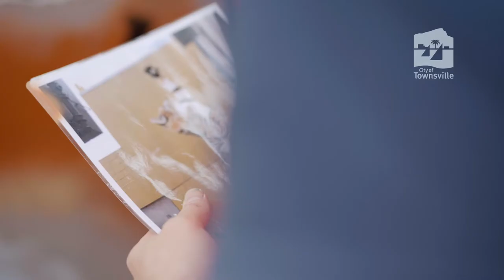815K1 painting Cat and Mouse – Stanley Street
Cat and Mouse located in an Alleyway, Stanley Street, Townsville CBD

Townsville City Council has commissioned local street artist, 815K1, to create a large-scale mural in an alleyway off Stanley Street in the CBD.

815K1’s, Cat and Mouse, is a dynamic visual play that blends with the surrounding contemporary urban kitschiness of giant animals and portraits through the city.

The game of cat and mouse is easy to identify with, and the outstretched limbs of the cat and the mouse praises and parodies Michelangelo’s, “The Creation of David” (1512), with the termination of a rodent.

Discover the many amazing street art murals Townsville has to offer by taking a self-guided walking tour of the city using the Street Art Walking Trail: Augmented Reality edition map.